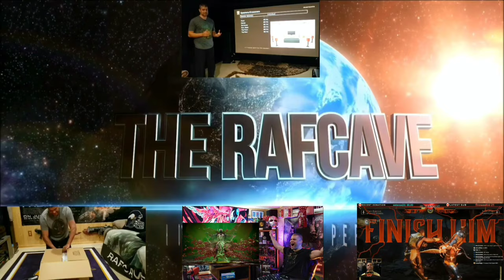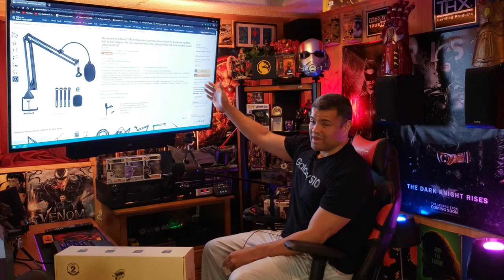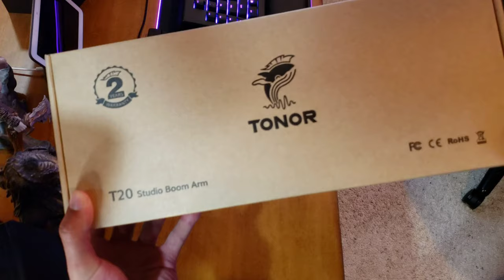This Mic Boom Arm Rocks! TONOR T20 Suspension Scissor Mic Stand with Pop Filter : Unboxing Set Up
Here's the TONAR T20 Mic Arm Unboxing And Set Up! Really Nice!

Key Features :

Heavy Duty Construction: The T20 is made of durable steel for outstanding bearing capacity. Max load: 4lbs/1.8kg.

Upgraded Desk Clamp: The contact area is 4 times larger than the traditional versions, making the stand more stable. Max desk thickness: 2.4"/60mm. In addition, the headset hook is integrated into the desk clamp.

Universal Compatibility: The T20 comes with a standard 3/8" to 5/8" adapter for different shock mounts and microphones. (Note: The microphone and shock mount are not included.)

Flexible Adjustment: The T20 offers 700mm horizontal/vertical distance and 360° full rotation. You can easily adjust it to get the best pickup.
All In One: 1 x Boom arm, 1 x Desk clamp, 1 x Mic clip, 1 x 3/8" to 5/8" Adapter, 1 x Pop filter, 1 x Foam cover, 4 x Cable tie, 1 x Manual, 1 x After-sales card.